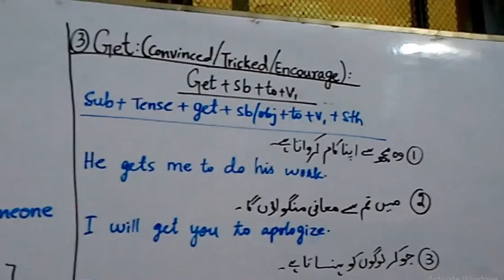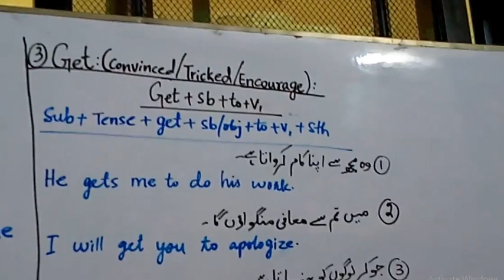Causative Verbs Demystified| Boost Skills with Causative Verbs| Verbal Skills